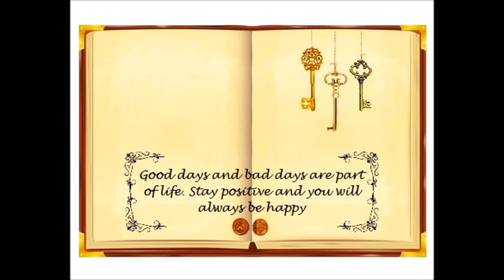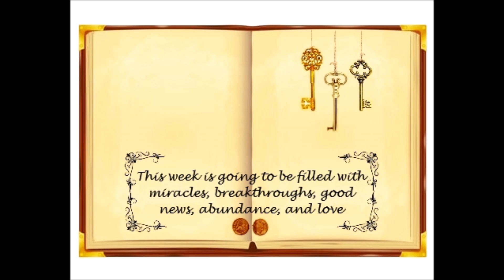The Book of Wisdom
For our friend, Olga Dudakova.  We look forward to new additions to the book and getting to "watch you fly".